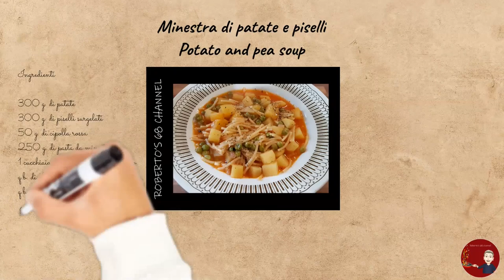#069 - Minestra di patate e piselli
MINESTRA DI PATATE E PISELLI

INGREDIENTI:

200 g. di pasta da minestra o spaghetti spezzati
50 g. di cipolla
300 g. di patate
250 g. di piselli freschi o surgelati
1 L. di brodo vegetale o acqua calda
q.b. di timo

PREPARAZIONE:

Preparate un brodo vegetale con il dado o fresco;
Tritate finemente la cipolla, tagliate le patate a tocchetti;
In una casseruola mettete a soffriggere con dell’olio extra vergine di oliva la cipolla;
Appena la cipolla avrà soffritto per qualche minuto aggiungete le patate e il timo e fatele dorare leggermente;
Aggiungete i piselli e il brodo, o l’acqua, portate a bollore, aggiustate di sale e buttate la pasta;
A fine cottura della pasta, aggiungete il pepe, lasciate riposare qualche minuto e servite subito.

SOUP OF POTATOES AND PEAS

INGREDIANTS:

200 g. of soup pasta or broken spaghetti
50 g. onion
300 g. of potatoes
250 g. of fresh or frozen peas
1 L. of vegetable broth or hot water
q.s. of thyme
q.s. of salt
q.s. of pepper
q.s. of extra virgin olive oil

PREPARATION:

Prepare a vegetable broth with the cube or fresh;
Finely chop the onion, cut the potatoes into chunks;
In a saucepan, sauté the onion with extra virgin olive oil;
As soon as the onion has browned for a few minutes, add the potatoes and thyme and brown them slightly;
Add the peas and broth, or water, bring to a boil, season with salt and throw in the pasta;
When the pasta is cooked, add the pepper, let it rest for a few minutes and serve immediately.

Vi aspetto.